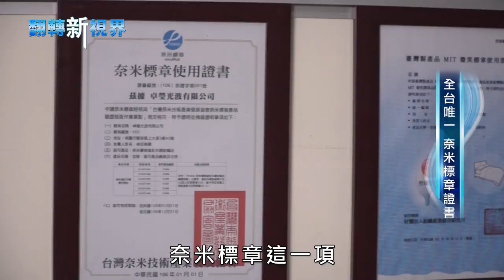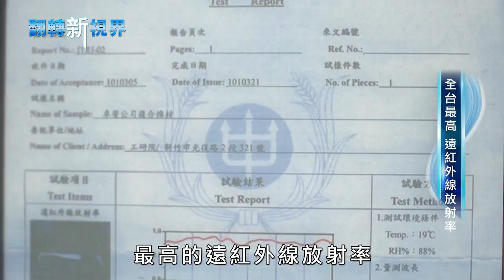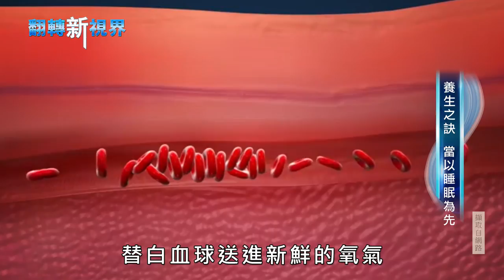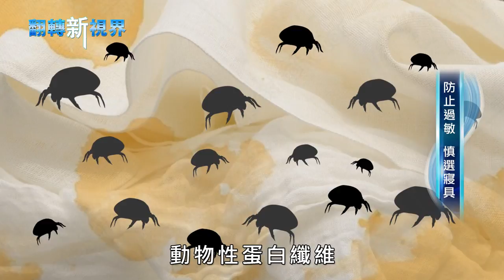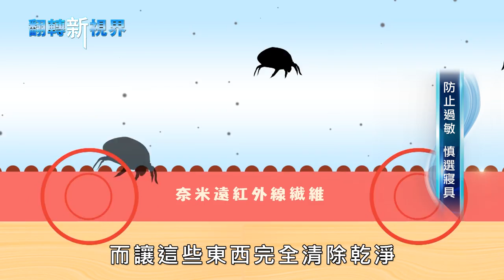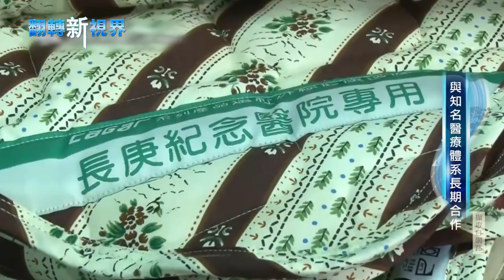翻轉新視界_卓瑩光波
翻轉新視界_卓瑩光波節目拍攝